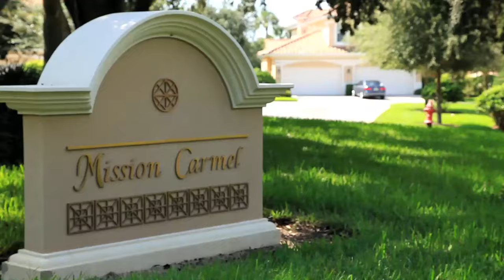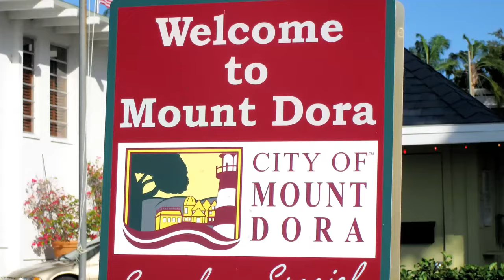Mission Inn Real Estate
Orlando's Premier Golf Community.

Beautiful vistas ... twisted oak hammocks ... lush pine forests. In a word, breathtaking. In a name, Las Colinas. In Spanish, Las Colinas means "The Hills." In any language, it's beautiful. Nestled among the hills of Lake County you'll find the Mission Inn Resort and Club, Central Florida's newest address of old-world charm.

Featuring classic Spanish Colonial architecture, these new homes capture the essence of carefree living. Add in our resort amenities - and you've got the perfect place to live. Our members enjoy a variety of activities and amenities such as exclusive Gourmet Dining Clubs, Bridge, Bunco, Book Clubs, Mah Jong,  Biking and Hiking, Mens' and Womens' Member Golf Associations, Mens' and Women's Member Tennis Associations, Special Members' Only Thursday Night Dinners, a variety of exclusive member events throughout the year, a Trap and Skeet Gun Club, a 55-Slip Marina where members can boat, fish and eco-tour. Priority access and preferred pricing at our 6,200 square foot Spa Marbella and so much more!

Mission Inn Real Estate is located at the front gate entrance of Mission Inn Resort at 10400 County Road 48, Howey-in-the-Hills, Florida 34737.